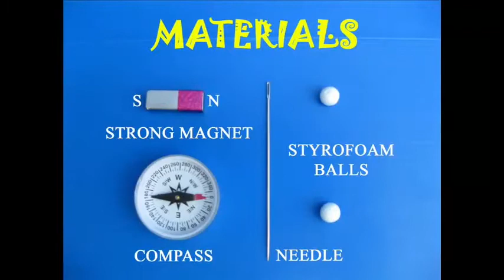Magnetic needle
শক্তিশালী চুম্বকৰ টুকুৰা এটা, কুঁহিলাৰ দুটা সৰু বল, চুম্বকীয় কম্পাচ আৰু এটা বেজীৰ সহায়ত কেনেদৰে এই  চুম্বকীয় বেজীটো সাজি ঊলিয়াব পাৰি জানিবলৈ এই ভিডিঅʼটো চাওকI